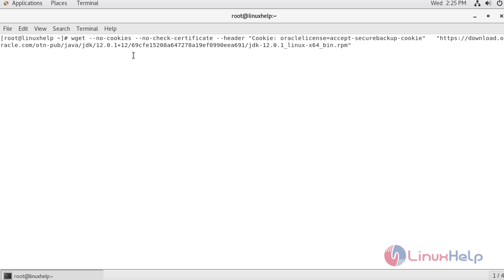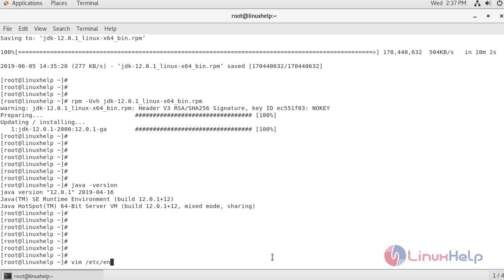How to Install Java 12 on CentOS 7.6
This video covers the method to install Java 12 on CentOS 7.6. Java is a general-purpose, class-based and object-oriented programming language.